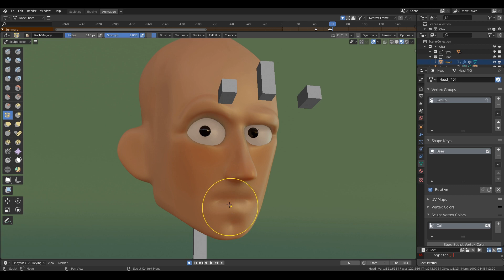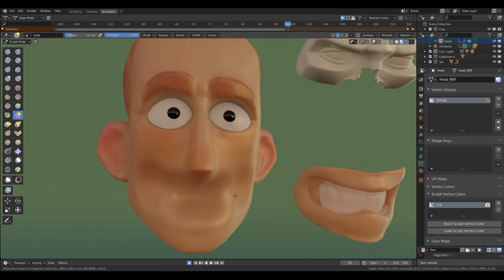KeyMesh - Random facial animation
Proof of concept anim test.
"KeyMesh" is a Experimental Feature to create ifferent meshes per frame in the same object.
Dev:Pablo Dobarro
Test and Anim by Daniel Martinez Lara